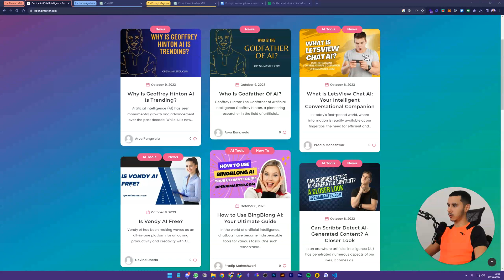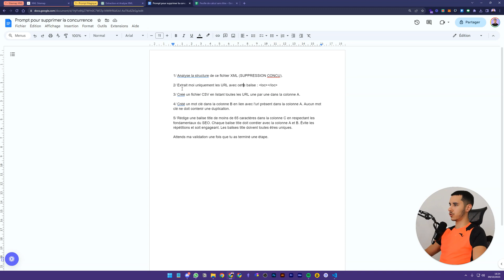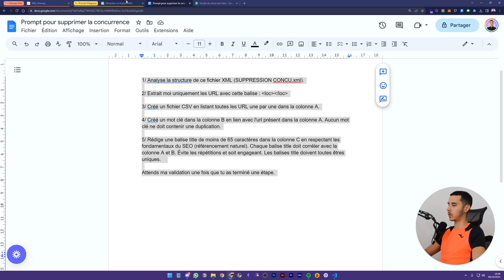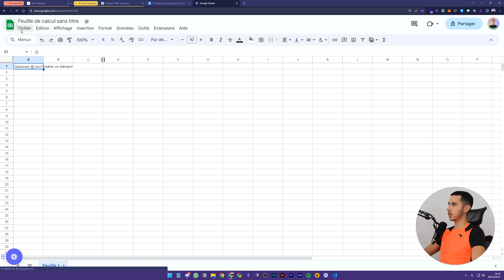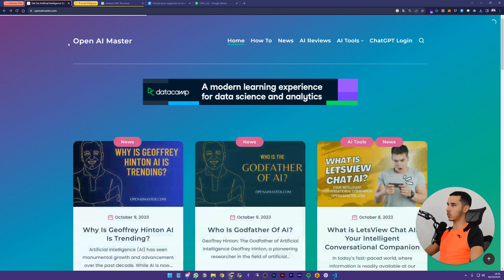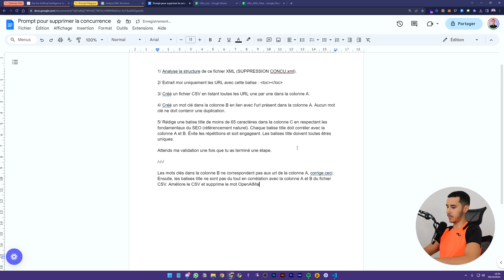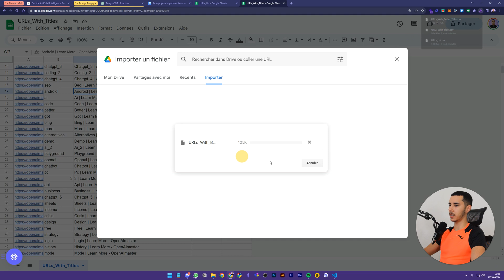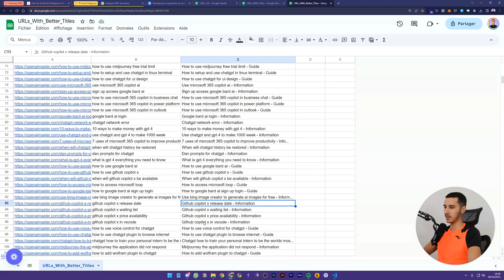Scraper facilement 1001 pages sans coder (Guide Complet)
Dans ce guide complet, je vais vous montrer comment scraper facilement 1001 pages sans coder! Apprenez le scraping avancé, l'analyse concurrentielle et les astuces ChatGPT pour le growth hacking.

00:00 - Introduction à la technique secrète
00:27 - Présentation du site cible
00:55 - Accès au sitemap XML
01:47 - Navigation dans les catégories
02:41 - Analyse du fichier sitemap
03:35 - Configuration du prompt GPT
04:28 - Création du fichier CSV
05:34 - Exécution étape par étape
08:43 - Vérification des résultats
11:20 - Optimisation des balises title
14:53 - Amélioration des mots-clés
17:18 - Applications et utilisations futures